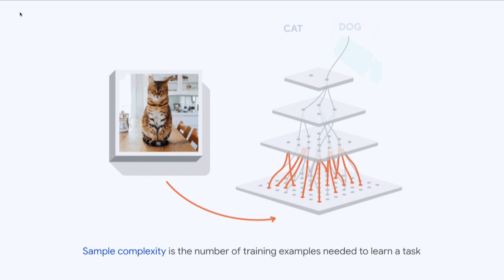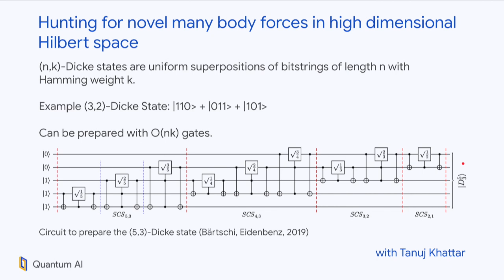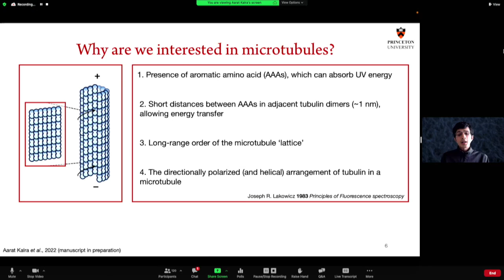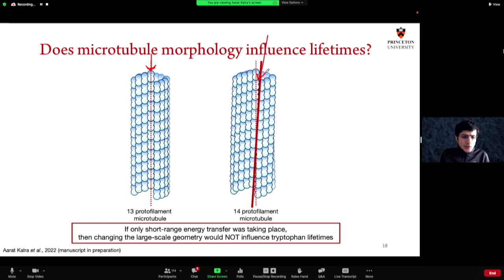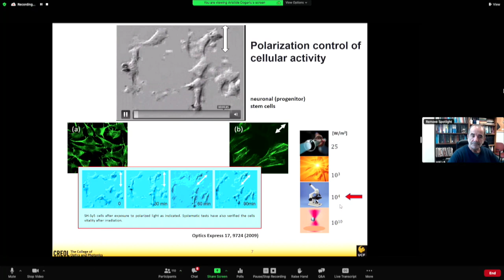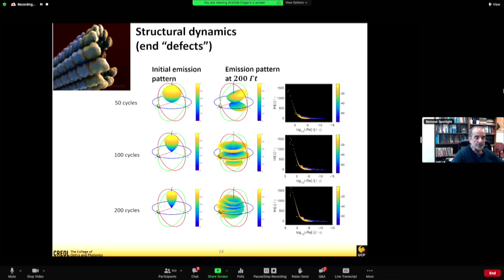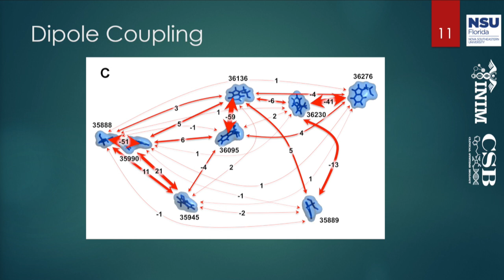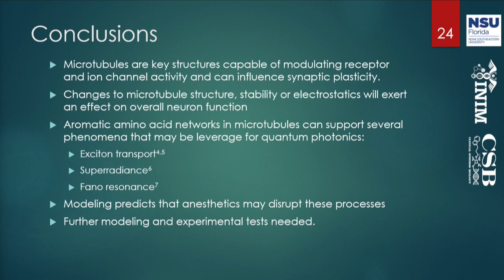TSC2022 - Plen12 - Quantum Neuroscience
QUANTUM NEUROSCIENCE
Hartmut Neven, Google Quantum AI;
Travis Craddock, Nova Southeastern University;
Aristide Dogariu, University of Central Florida;
Aarat Kalra, Princeton University;

Plenary 12
Moderator, Chair: Christof Koch
The Science of Consciousness Conference, Tucson